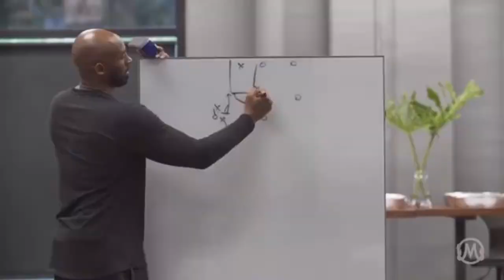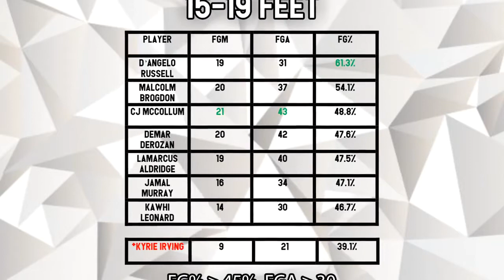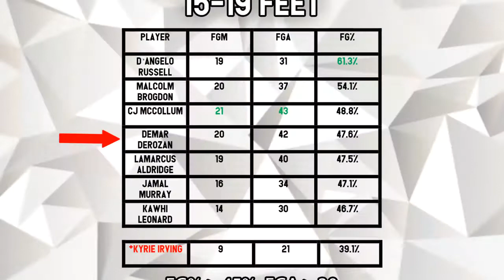Kobe Taught Kawhi & Kyrie his SIGNATURE MOVES at Mamba Sports Academy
Topic Tackle- Kobe Taught Kawhi & Kyrie his SIGNATURE MOVES at Mamba Sports Academy during the Mamba Sports Pro Invitational